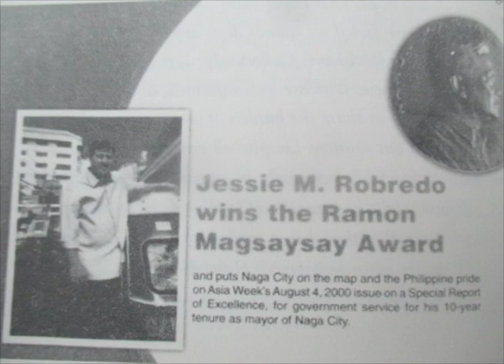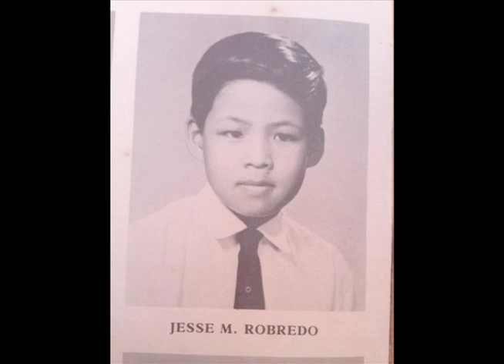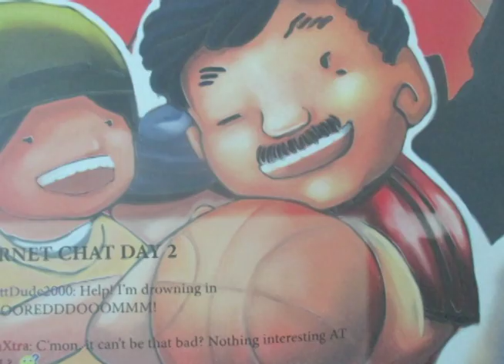Xiao Time HD: Tough and kind, si Jesse Manalastas Robredo bilang Alkalde ng Lungsod ng Naga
Episode aired in News @ 1 on 20 June 2016.